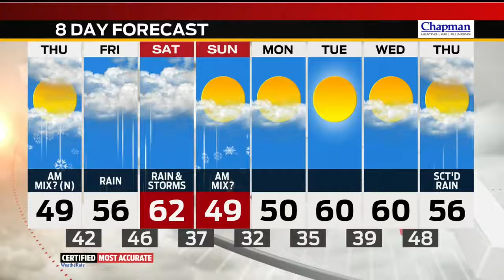Wednesday Evening Forecast Update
Meteorologist Ken Brewer tracks more rain in the forecast.